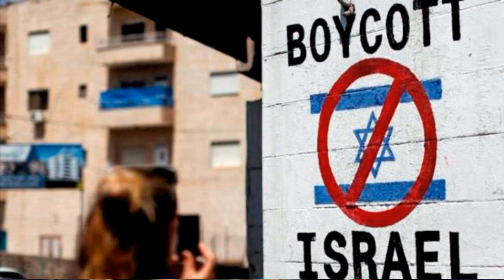Analisis con Ray Cruz Demandan a Washington Post por mentir